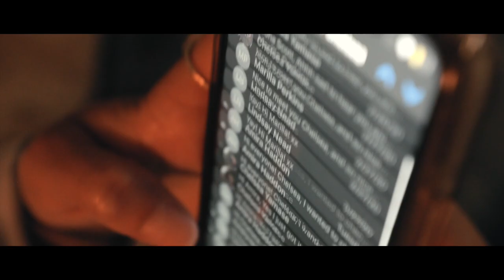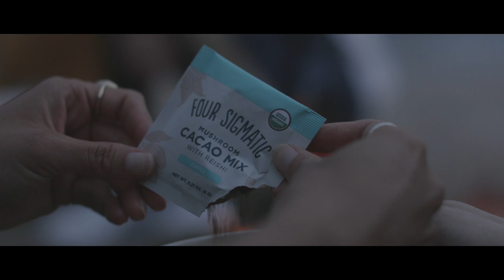ChelseaKauai's Daily Routine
Always starting your day looking at your phone,  Instagram, or email? Take Chelsea Yamase AKA @ChelseaKauai's advice and check in with yourself before checking your phone.

Get inspired by Chelsea's routine, which includes hiking in Kauai, and catching every sunset in Hawaii or around the world.